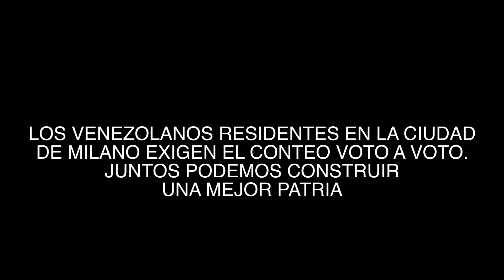POR AMOR A VENEZUELA. Milan-Italia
Los venezolanos residentes en Milan-Italia que desean y creen en la posibilidad de producir un verdadero cambio en Venezuela se dieron cita en la Plaza del Duomo, entre cantos y alegria entonaron el "Gloria al Bravo Pueblo".
Video by Fernando Dàvid